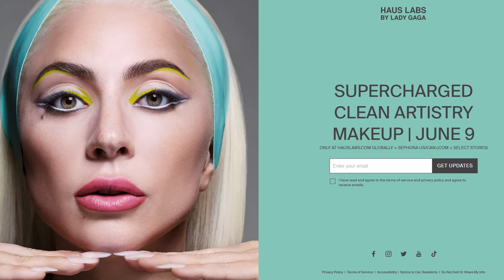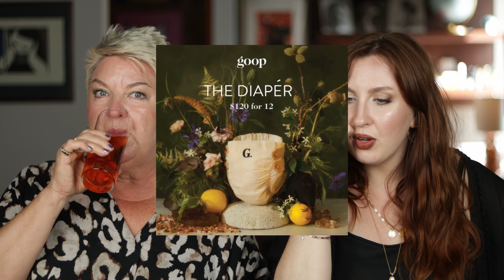Celebrity Makeup Brands YAS or PASS - Haus Labs, Keys, Fenty, Rare, GXVE, Flower Beauty, Rose Inc..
We're chatting about celebrity makeup brands! Which brands are worth it? Which brands are a cash grab? Why are celebs so focused on creating brands?

Brands mentioned:
- Haus Labs (Lady Gaga)
- Fenty Beauty (Rihanna)
- Rare Beauty (Selena Gomez)
- Rose Inc (Rosie Huntington-Whiteley)
- GXVE (Gwen Stefani)
- REM Beauty (Ariana Grande)
- Flower Beauty (Drew Barrymore)
- Keys (Alicia Keys)
- Kylie Cosmetics (Kylie Jenner)
- KVD Beauty (Formerly Kat Von D)
- Goop (Gwyneth Paltrow)